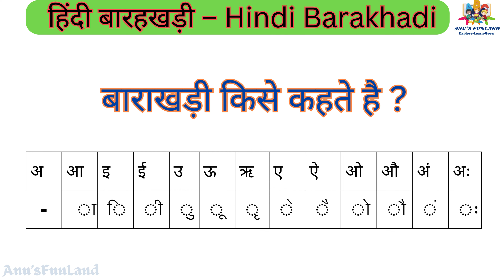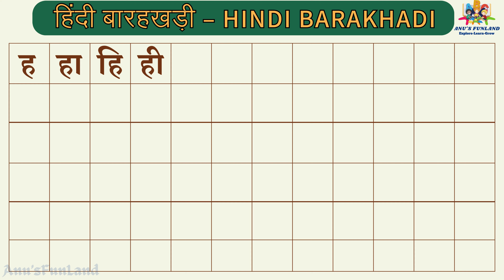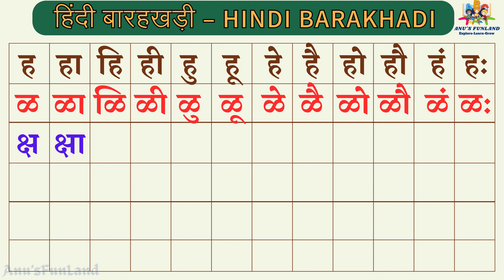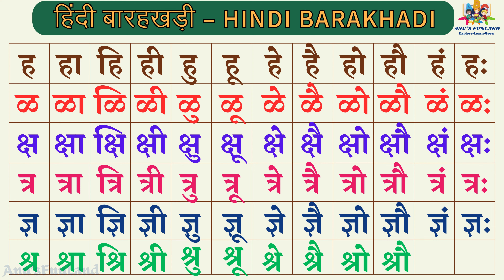Hindi Barahkhadi | हिंदी बारहखड़ी | क का कि की | K ka ki kee | Hindi Varnamala | Barahkhadi in Hindi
Hindi Barahkhadi for Kids: The Ultimate Learning Guide!

Welcome to the fascinating world of Hindi Barahkhadi for Kids! 🌟 In this educational journey, we decode the magic of the Hindi alphabet, making learning a delightful experience for your little ones. 🧠✨ Explore the wonders of language acquisition as we unravel the secrets of each character. 🚀 Dive into a realm where education meets entertainment, fostering creativity and empowering young minds. 📚✏️